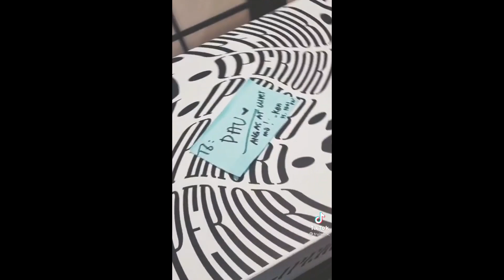Pablo flex nya Su.perior.Son